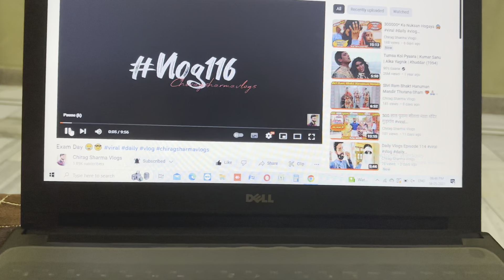Fake Call Prank On Someone ☎️😂